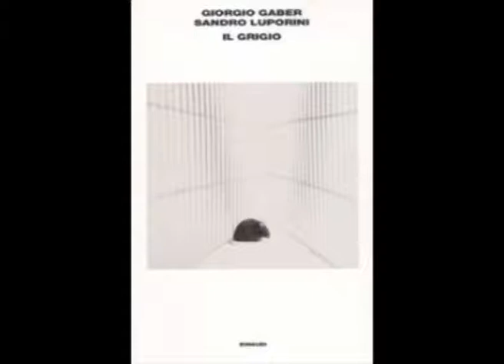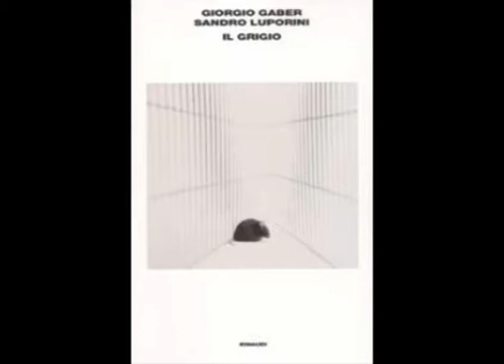Atto I - 5º quadro effetto giorno [Il grigio 1989] - Giorgio Gaber e Sandro Luporini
V Quadro

Effetto giorno

A volte, quando alzo la testa dal lavoro, specie se è per qualcun altro che poi lo deve anche giudicare, avverto come una specie di nausea fisica che sicuramente deriva dalla posizione curva, ma va oltre. Ero arrivato a un punto ... che il lavoro mi disgustava come una medicina inutile. D'altronde, il mio organizzatore, Giulio aveva preso per me degli impegni che dovevo mantenere.

Fortunatamente Lui, il Grigio, in questi giorni, non si era fatto vedere. Devo ammettere che dopo la storia del gallo, in un certo senso, mi era diventato quasi simpatico. L'avevamo fatta grossa. Anche se la guerra era tra noi e come sempre ci aveva rimesso un innocente, mi sembrava che ormai ci legasse... una strana complicità, un segreto tra noi. Speriamo che il Grigio non parli... che non sia un infame.

Renzo Maria De Ambris era un uomo sui cinquantacinque anni con barba e jeans che non rideva mai, e incuteva un certo rispetto non tanto per la sua severità, quanto per la sua struttura fisica. Gli raccontai il progetto. Gli feci vedere anche sul videotape uno spezzone di un vecchio film a cui mi ero ispirato, e gli consegnai il dattiloscritto. Mentre sfoglia le pagine mi accorgo che sono un po' smangiucchiate ai bordi. Speriamo non ci faccia caso.

Evidentemente, al contrario di quello che pensavo, Lui ha frugato tra le mie carte. E’ anche curioso... Sulla scrivania noto alcuni piccoli escrementi. Mamma mia, che vergogna... Speriamo bene!...

Alla fine della lettura De Ambris sembra soddisfatto. Meno male! No, non per il testo... Non si è accorto di niente. Chiude annuendo... e con un gesto imperturbabile prende tranquillo con due dita una cacca e me la consegna sul palmo di una mano. "Grazie! "... dico "Sono contento che le sia piaciuto".

Trasformazione in 'Effetto sera'

Ero un po' scoraggiato. Il Grigio sapeva tutto di me, persino del mio lavoro; e io non sapevo niente di Lui... nemmeno da dove passava. Non c'è dubbio, è un animale intelligente, ma non può essere più intelligente di me. Se mi impegno!.. Che poi ho anche i mezzi. Se io piazzo il videotape e faccio un bel totale... della stanza... Lui arriva tranquillo... è chiaro non conosce la tecnologia... E io so che fa. A quel punto tutto diventa più facile. Siamo pari.

Purtroppo mi accorsi subito che l'illuminazione era insufficiente. Ci sarebbero voluti due o tre faretti... una quarzina... Ma non ce l'avevo, non avevo niente. Pensai di puntare l'alogena. Una bella luce! Speriamo che non lo disturbi.

Me ne andai a letto abbastanza contento del mio teatrino di posa. Ma dubitavo del mio sonno. Lo so, ero venuto qui per trovare la tranquillità... che forse si trova solo se non si è mai perduta. Si, dubitavo del mio sonno. Presi due tranquillanti.

E’ bello dormire. Tutte le persone che dormono sono tenere, forse perché ritornano bambini. Anche il più tremendo criminale, o il più meschino egoista, nel sonno... diventano sacri. Che sonno!.. Mi piacerebbe addormentarmi bene, addormentarmi profondamente come un uomo contento della sua esistenza. Un uomo sereno e migliore di me. Nei sensi intendo... E non quando si crede di dormire... Non quando dormono solo le palpebre... e non io. Dopo una notte mal trascorsa nessuno ci vuole bene. Ed è giusto.

Trasformazione in 'Effetto notte'

Ecco perché mia madre voleva più bene a mio fratello che a me!

Aveva ragione, aveva ragione lei. lo non sapevo dormire, lui si. lo da bambino ero già isterico, un ragnetto, nevrotico, ogni tanto urlavo... si, di notte... un urletto, un incubo... chi lo sa! E sgambettavo, non dormivo, non dormivo. Ero un piccolo rompicoglioni, magro, sempre teso, cogli occhi sgranati. Aveva ragione lei! Mio fratello era così tenero, rilassato, bello. Come dormiva bene! Russicchiava, ma neanche tanto forte. Era sacro, mio fratello. Me lo ricordo... ogni notte lui era li che russava con quella tranquillità che lo faceva sembrare... un vegetale progredito. E io... IIIHHH! Giù un urlo, un urlo tremendo... IIIHHH!... Oddio, si sveglia il vegetale, si sveglia Allora arrivava mia madre, infuriata... Eccola, accende la luce e giù botte!... a me, naturalmente. E aveva ragione, aveva ragione... Per forza, il vegetale intanto si era già riaddormentato... con la luce!

Dopo una notte mal trascorsa nessuno ci vuole bene. Ed è giusto. I tranquillanti... fanno effetto... Vedi, la chimica?! ... UAAAHHH! Cos'è stato? Cos'è stato? Cos'è stato? Dio, che effetto! Qualcosa di schifoso... sul lenzuolo, sul corpo... si, una bestia... dei peli, dei peli... il calore... una bestia, viscida, veloce... Sobbalzo, annaspo, accendo la luce... un attimo... la lampada barcolla, cade... buio! Era Lui... un contatto schifoso il topo, il topo... era Lui... m'è passato sul petto... che senso le zampette rosa, schifose... TRRR!!! Due secondi, si, tremendi, tremendi... il pelo viscido, caldo, bagnato, repellente, repellente... C